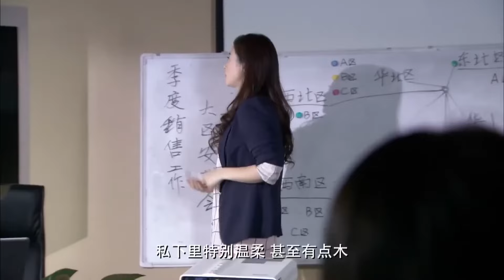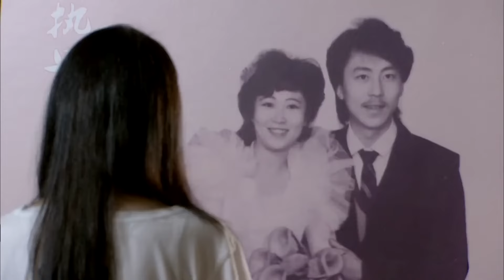【都市巨作】似水流年01丨三闺蜜在爱情与职场中沉浮，尽显深入灵魂的羁绊丨主演：蒋欣，张歆艺，童瑶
🚶‍♂️‍➡️主演: 蒋欣 / 张歆艺 / 童瑶
📕语言: 汉语
❤We will do our best to provide you with better quality film and television works！